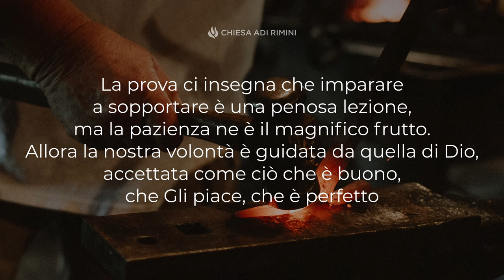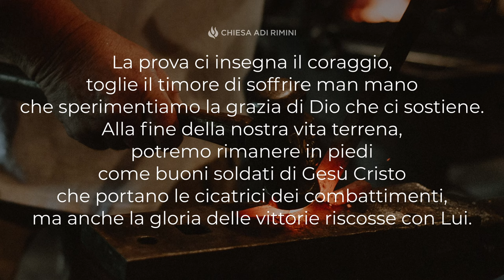"Dio fortifica la tua fede" - Meditazione - Colossesi 1:11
"Fortificati in ogni cosa dalla sua gloriosa potenza, per essere sempre pazienti e perseveranti" (Colossesi 1:11)

DIO FORTIFICA LA TUA FEDE

La fabbricazione dell’acciaio richiede l'uso del fuoco e dell'acqua. In modo simile la prova per il credente può prendere parecchie forme, ma tutte insieme hanno lo scopo di forgiare la fede. La prova ci insegna che imparare a sopportare è una penosa lezione, ma la pazienza ne è il magnifico frutto. Allora la nostra volontà è guidata da quella di Dio, accettata come ciò che è buono, che Gli piace, che è perfetto. La prova ci insegna il coraggio, toglie il timore di soffrire man mano che sperimentiamo la grazia di Dio che ci sostiene. Alla fine della nostra vita terrena, potremo rimanere in piedi come buoni soldati di Gesù Cristo che portano le cicatrici dei combattimenti, ma anche la gloria delle vittorie riscosse con Lui. La prova può fare di noi degli esempi viventi per altri, mostra quello che può compiere, nonostante la nostra debolezza, una vita ripiena di Cristo. Possiamo essere la dimostrazione che Gesù è sufficiente per tutte le situazioni.